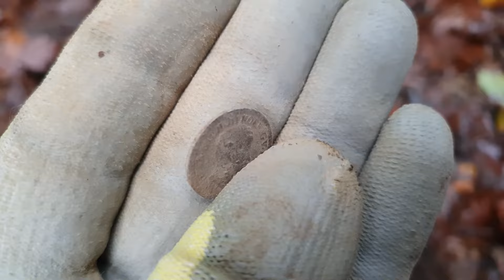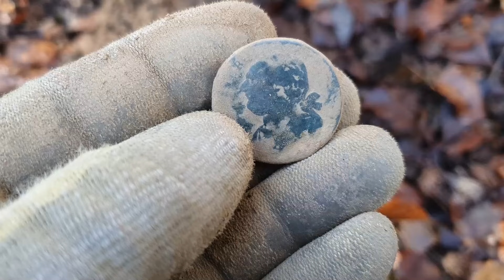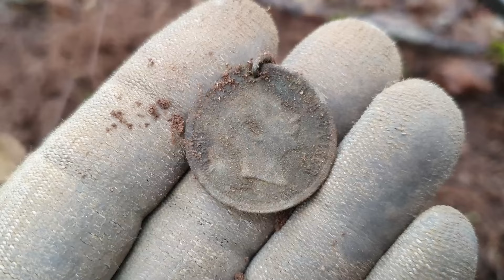Что теряют люди в лесу - интересные лесные находки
Жду ваших коментарий !!!
Советую заглянуть !
Так же смотрите и другие мои видео на канале их можно просмотреть Заходите смотрите оставляйте коментарии !